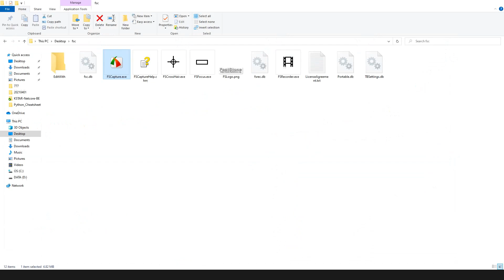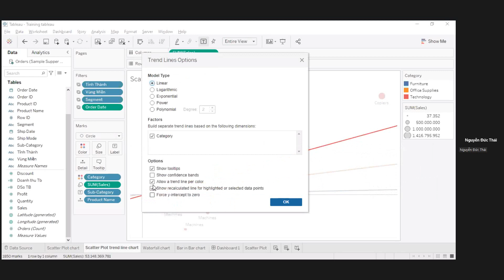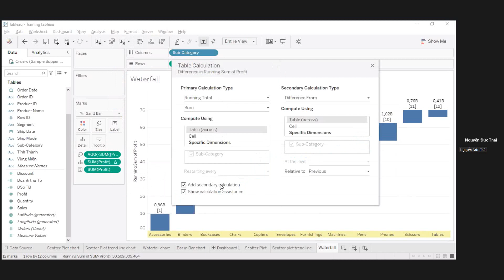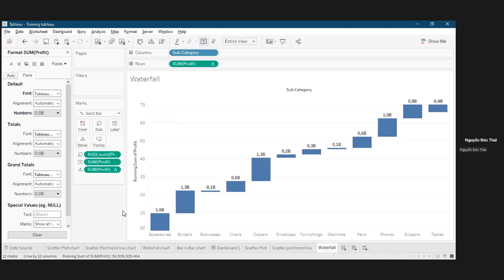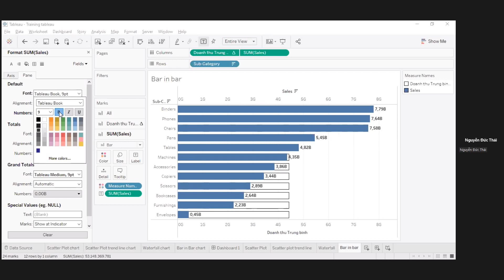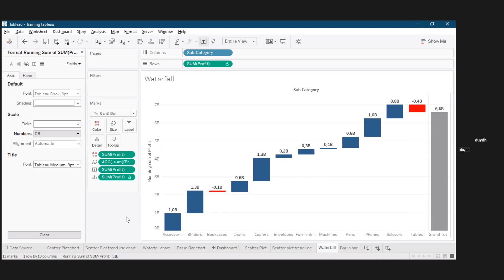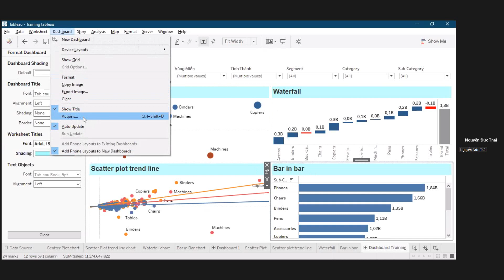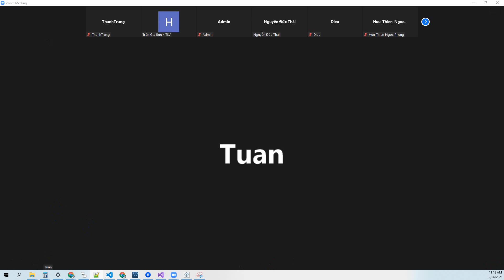Tableau Scatter Plot, Trend Line chart, Waterfall chart, Bar in bar chart AddPermission user Week 07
Tableau Scatter Plot, Trend Line chart, Waterfall chart, Bar in bar chart Desktop Week 07
Customize Dashboard, Add Permission user access
How public to Tableau Local to Table Public

This is  Aiza news, IPMan Channel, DiepVan channel
Anybody can watch everywhere, can learning everything.
Please, help me share everything with everybody:
Python
Salesforce.com
Angular JS
C#, MVC, API
Jquery...
Tableau Public
Tableau Desktop
Table Pre
Data science
data visualization
data analytics
ai
AI
Data scientist
Data engineer
Data analyst